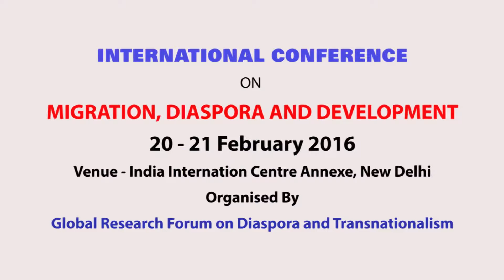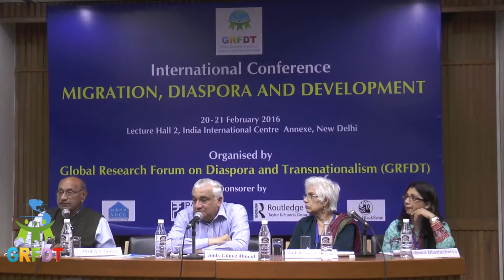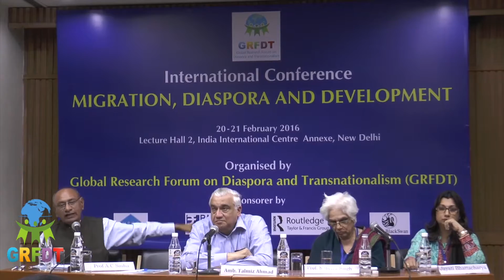Prof A C Sinha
International Conference on "Migration, Diaspora and Development, organised by Global Research Forum on Diaspora and Transnationalism at India International Centre, New Delhi during 20-21 February 2016